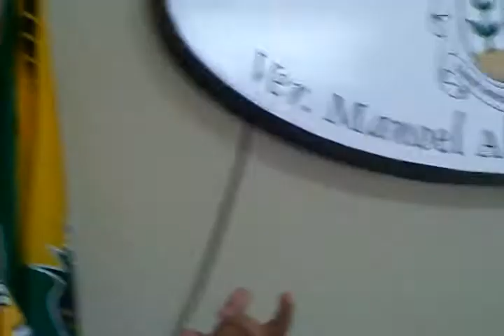Vereador Lenilton Pinheiro tramitação RPPS SolonopoleCE CLIP0067